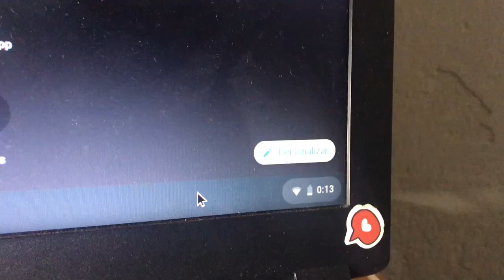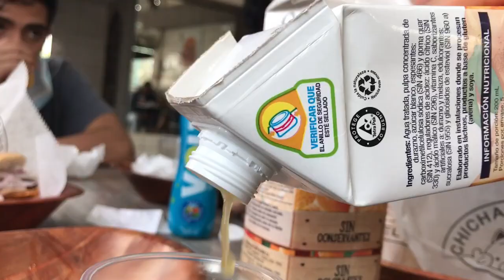Treno time - Vlog 1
normalmente suelo empezar mi cumpleaños , pensando en que voy a hacer mas tarde , que voy a tomar , a donde iré y etc .
Este año me propuse empezar al máximo con loh panahh.